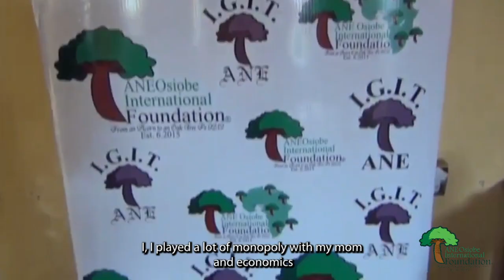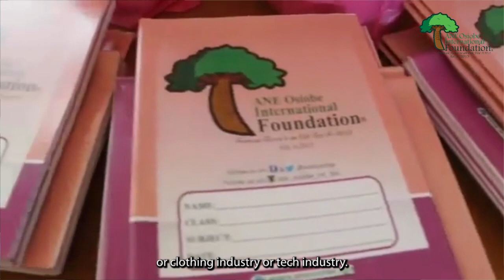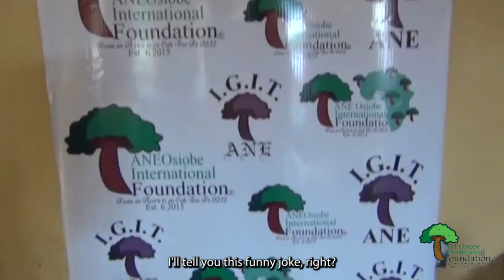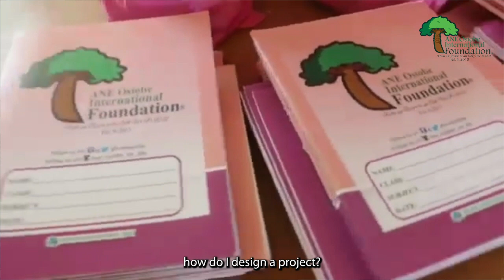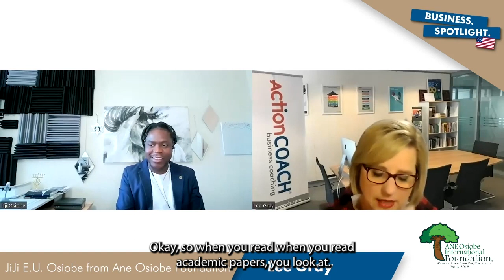Spotlight Interview with Dr. JiJi E. U. Osiobe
Getting to know the founder of Ane Osiobe International Foundation, how it all started, and what he is up to.